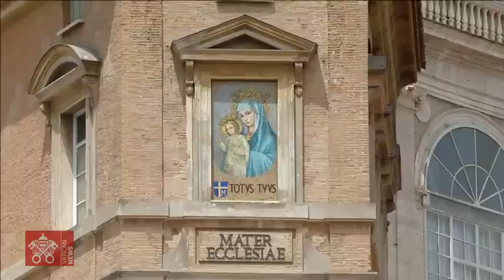Regina Coeli 05 de junio de 2022 Papa Francisco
Desde la Plaza de San Pedro, el rezo de la Oración del Regina Coeli, dirigido por el Papa Francisco